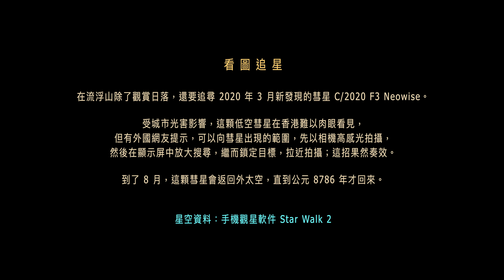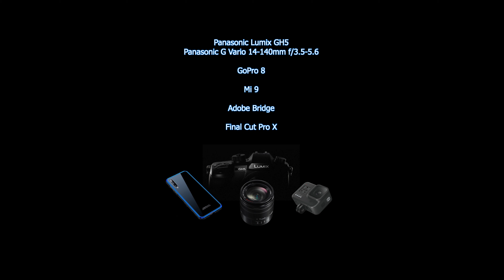流浮山日落 + 新彗星 @ 07/2020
片長：4 分 30 秒
音響：配樂
攝錄：GoPro 8
            Panasonic Lumix GH5
            Mi9
鏡頭：Panasonic Lumix G Vario 14-140mm f/3.5-5.6
後製：Final Cut Pro X

個人著作：
步履天南地北